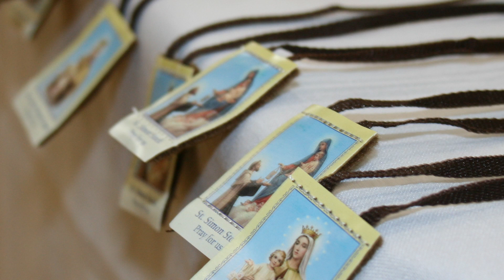Mount Carmel - Givingtuesdaynow - May 5, 2020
May 5, 2020 - Global Day of Giving and Unity.